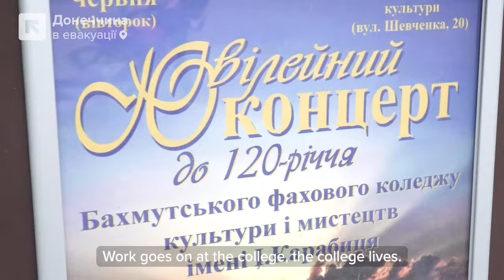Bakhmut's music: how the band "CHAS-I" lives now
The Bakhmut musical group "Chas-I" is one of those whose songs were adored by the people of Bakhmut. Serhiy Burtsev, a guitarist of a cover band and a part-time teacher at the College of Arts, now continues to work in evacuation in Khmelnytskyi. His colleague in the band, vocalist Yuliya Havrashenko, also teaches children in college, but she does not forget about her own group either.

Bakhmut.IN.UA journalist Roman Potapenko talked to Serhiy Burtsev and Yulia Gavrashenko. In the video, the band members talked about life in evacuation, the new city, and their work.